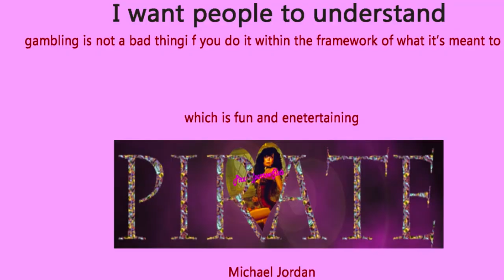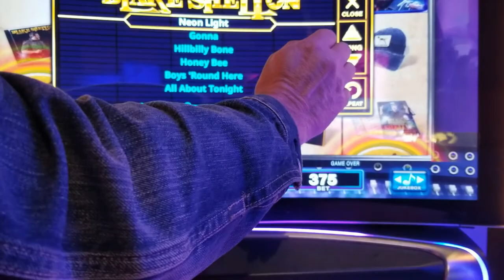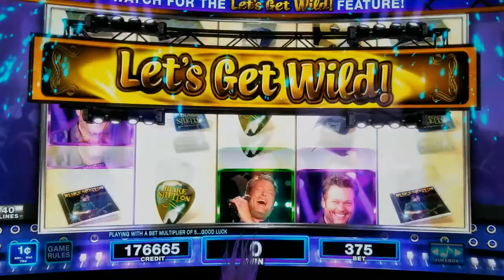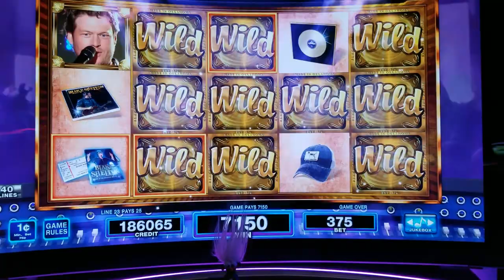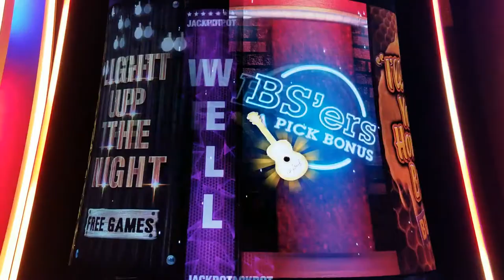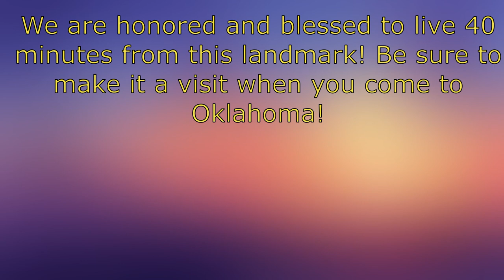🤠🎸Blake Shelton Slot Machine! Let's Get Wild , Bonus & Light Up The Night Free Games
Pirate, Capn Krunch & PiTROLL grab a seat on Blake Shelton's Slot Machine and enjoy the features. A fun IGT slot game with many Bonuses and WILDS!